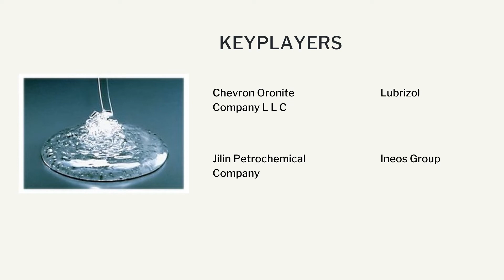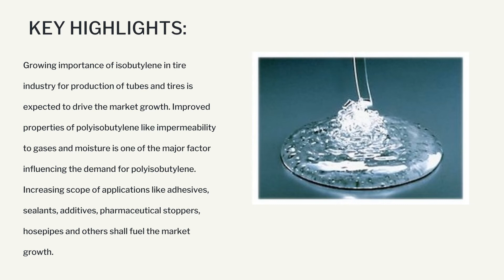Polyisobutylene Market | Industry Data Analytics | IDA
IndustryDataAnalytics Latest Published Polyisobutylene Market Growth, Trends And Forecast (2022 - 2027) By Types, By Application, By Regions and By Key Players - Chevron Oronite Company L L C, Lubrizol, Jilin Petrochemical Company

The global Polyisobutylene Market size is projected to accrue voluminously by 2027 registering a phenomenal CAGR of 5.8% during the review period (2022 to 2027)